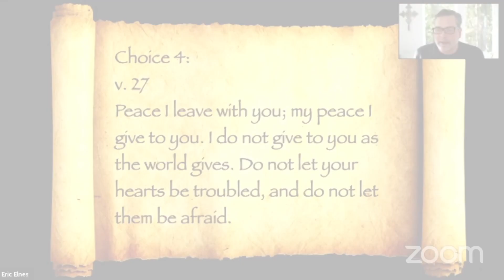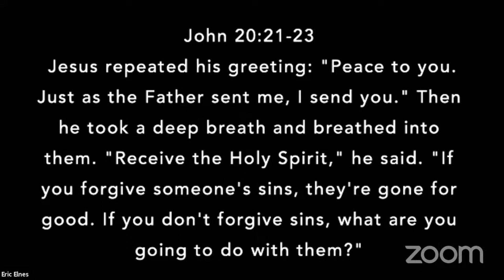The Peace of Forgiveness